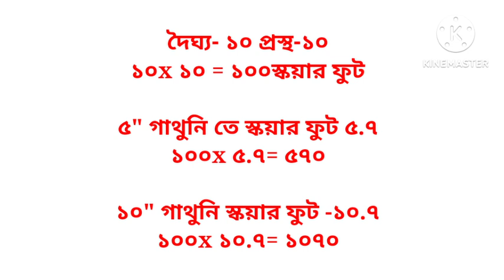৩ রুম ঘরে ইটের হিসাব বের করার নিয়ম ২০২৩৷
৩ রুম ঘরে ইটের হিসাব বের করার নিয়ম ২০২৩৷